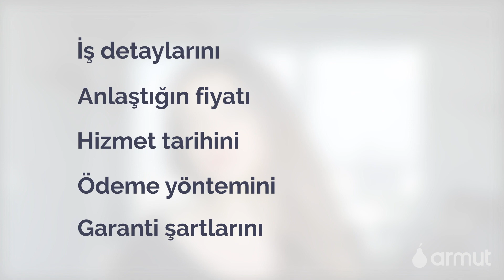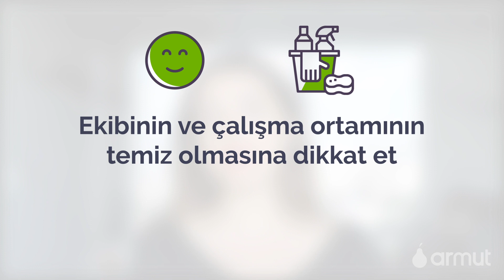Teklif Verdikten Sonra Nelere Dikkat Etmeliyim?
Armut'a üye oldun ve sana gelen iş fırsatlarına teklif verdin. Peki sonrasında nelere dikkat etmelisin?